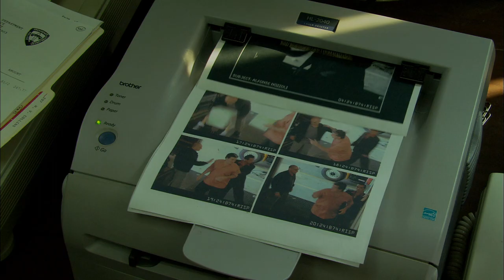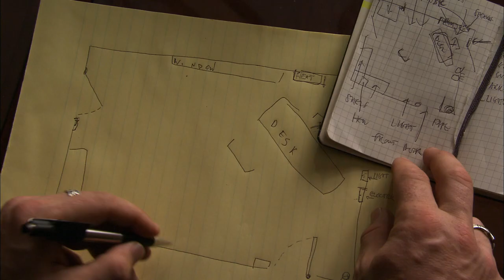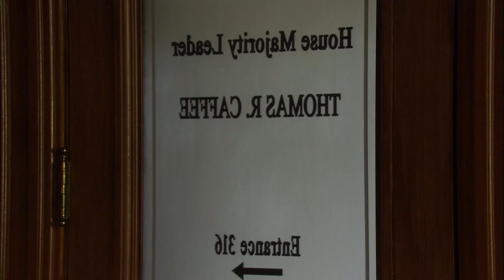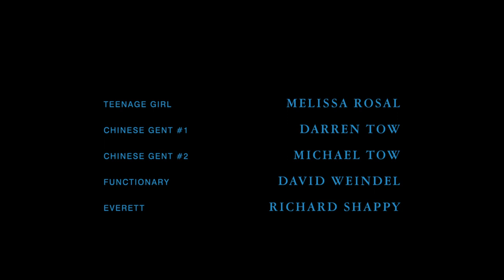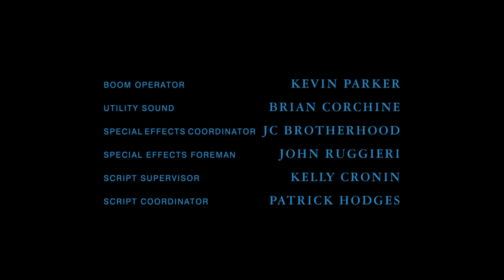Brotherhood 2006 S02E08 Shelter From the Storm 11-2